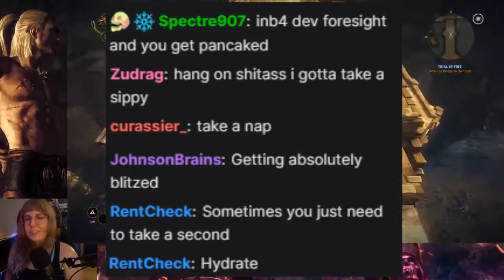"i cAn'T hoLd tHiS fOr lOnG" - THE WITCHER 2 Highlight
hUrRy